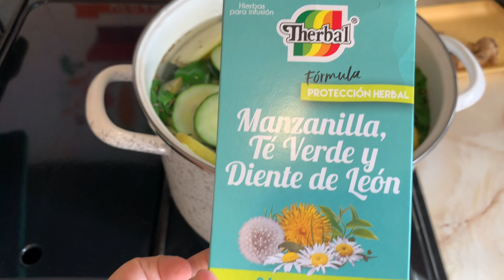KILITOS MENOS CON EL TE de la "NUEVA BOMBA VERDE REFORZADA" mucho MAS POTENTE y MAS EFECTIVA!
Te amo paquita la del barrio!!! :D

Con esta Infusión se pueden BAJAR entre 4 y 5 KILOS

Ideal para personas que:

-QUIEREN BAJAR DE PESO RAPIDO
-LES URGE ENTRAR EN ALGUN VESTIDO
-QUIEN QUIERE ACELERAR SU METABOLISMO
-QUIEN NO BAJA DE PESO CON NADA
-QUIEN RETIENE LIQUIDO
-QUIEN TIENE PROBLEMAS DIGESTIVOS CRÓNICOS
-PARA EXTREÑIMIENTO
-PARA COLESTEROL ELEVADO
-PARA TRIGLICERIDOS
-PARA DIABETICOS QUE BUSCAN NORMALIZAR SU AZUCAR EN LA SANGRE
-PERSONAS CON CÁLCULOS RENALES
-PERSONAS QUE SE VAN A SOMETER A ALGUNA CIRUGIA Y NECESITAN ENTRAR LIMPIOS
-PERSONAS CON VIRUS BICHOS Y BACTERIAS
-PERSONAS CON PROBLEMAS DE TIROIDES
-PROBLEMAS CON ENFERMEDADES EN RIÑONES
-PROBLEMAS DE CIRROSIS
-PERSONAS CON COVID activo, en recuperación, o recurrente.

NO OLVIDES consumir 1-2 litros de agua natrual al dia junto con esta receta.
Si tienes algun problema de salud o estas en lactancia consúltalo con tu medico.

Esta receta es propiedad de la coach melissa siller y forma parte de sus tratamientos alternativos y de MEDICINA FUNCIONAL.
no nos hacemos responsables de quien la consume teniendo algun problema de salud y no lo consutla con su médico previamente.
Esto no cambia ni sustituye ningun medicamento alópata o medico.
SE UN ADULTO RESPONSABLE DE TU SALUD.